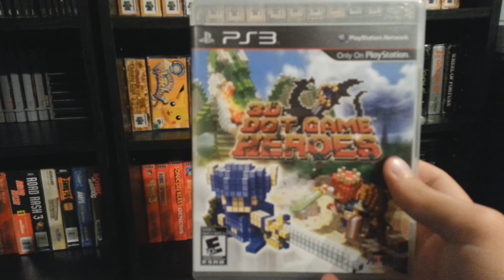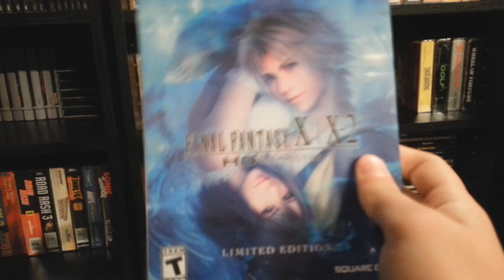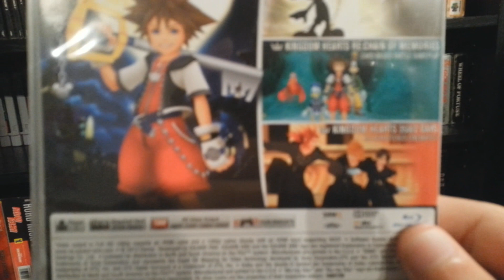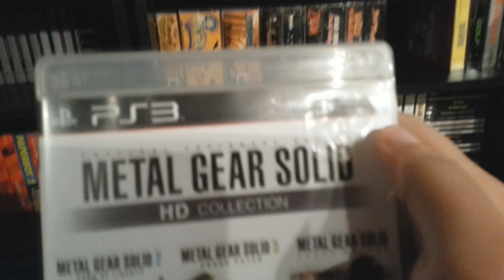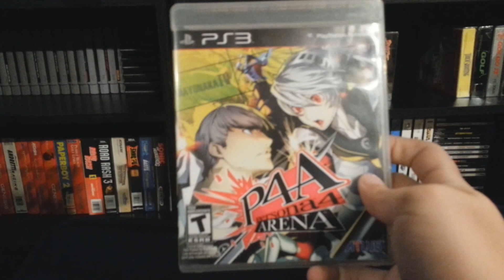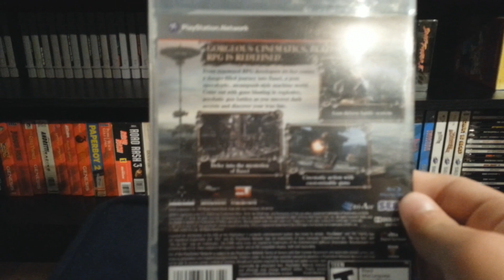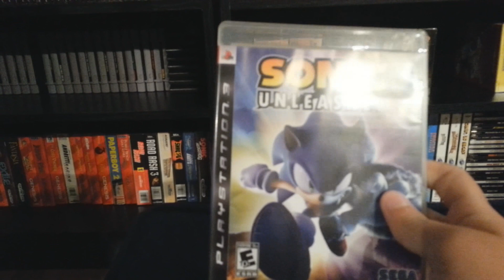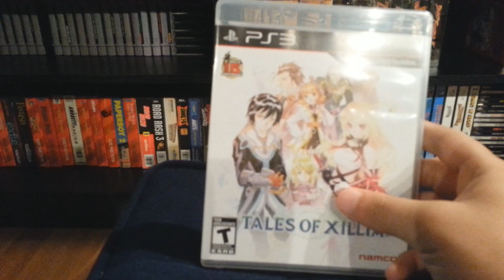My PlayStation 3 Game Collection (2014)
Showing off my sizable collection of games for the PS3, an often overlooked system that has a pretty awesome library of games.